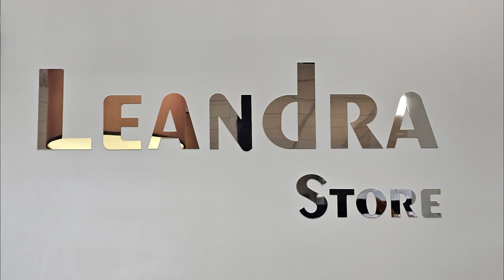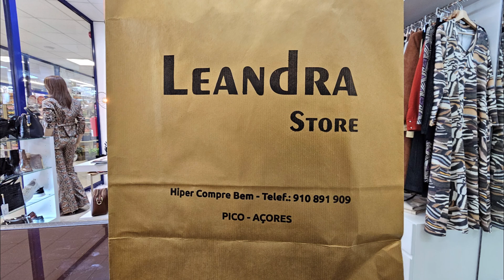Loja Leandra no Hiper Compre Bem, Madalena Ilha Pico